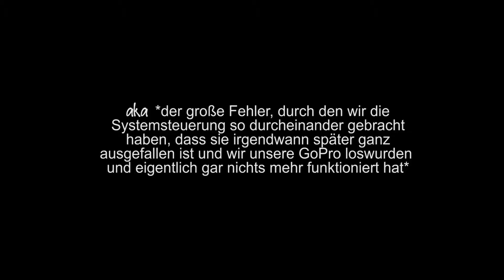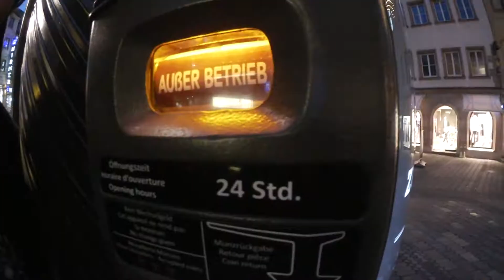CTVlog beim Fernsehdreh - Griff ins Klo - FAIL !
Jamie Grace hat Raffi beim Fernsehdreh für Polaris (FrankenTV) begleitet. Gedreht wurde ein Beitrag zur neuen öffentlichen Litfaßsäulen-Toilette in Nürnberg... wie soll man sagen... es lief nicht alles ganz so wie geplant...
Keine Angst, es ist keiner reingefallen - ein Reinfall war's aber trotzdem. :P